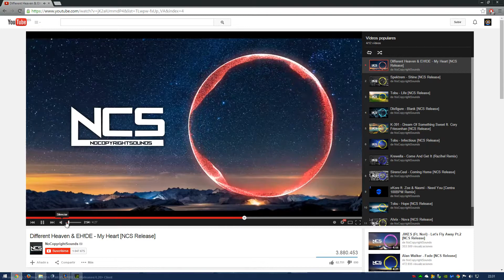Lol - Lux mid - Abusoo